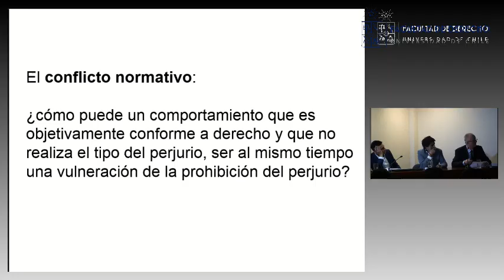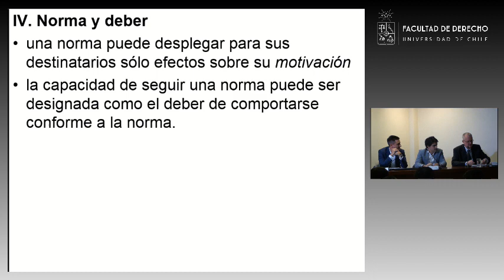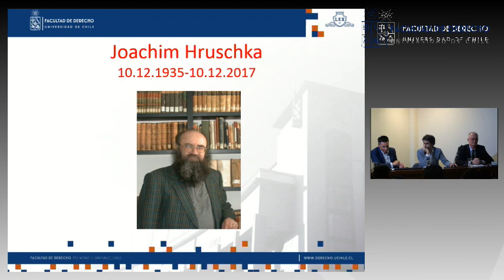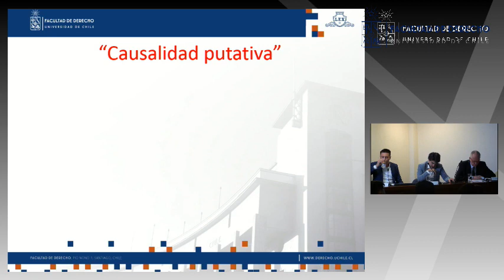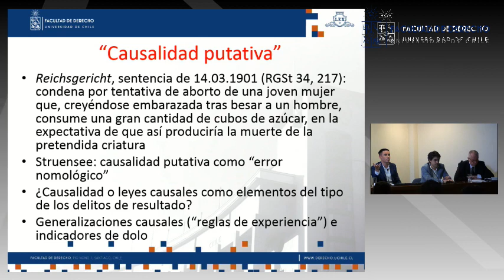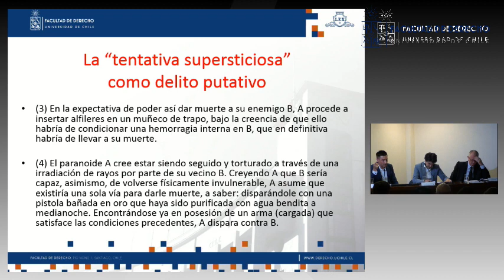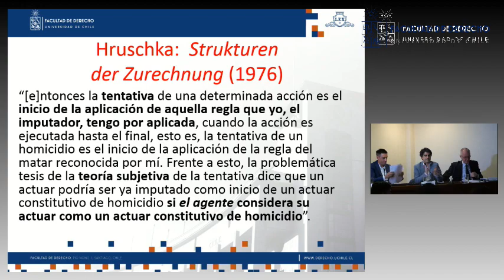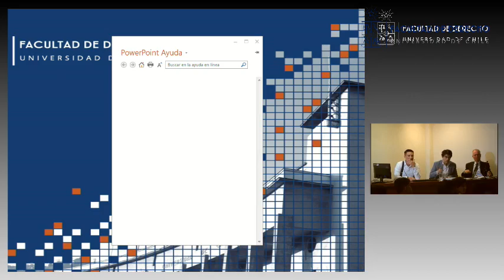La Tentativa en el Derecho Penal